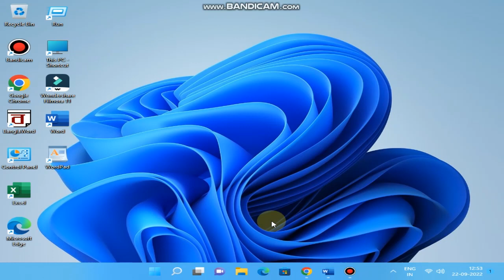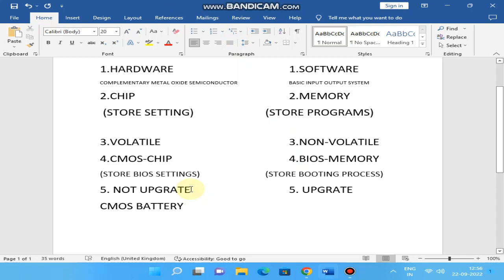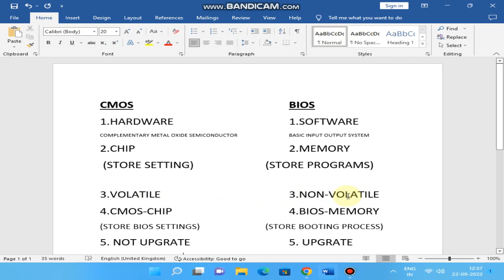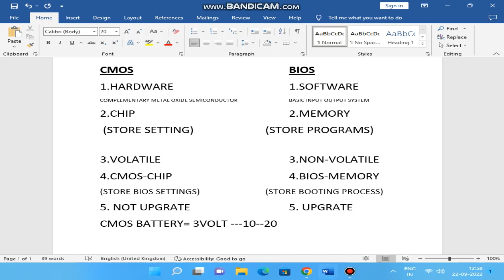CMOS & BIOS DIFFERENT BETWEEN TWO.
Discussion of cmos and bios.